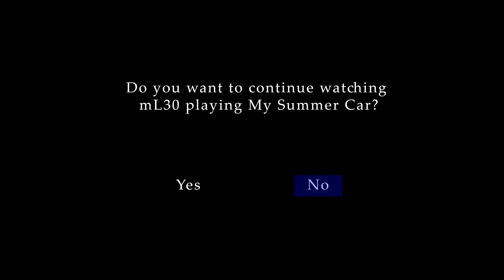My Summer Car • IT HAPPENED • Part 3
Time to deliver the fish to grandma but...